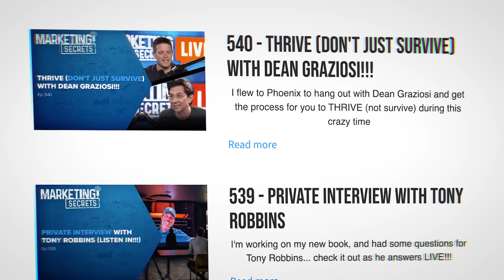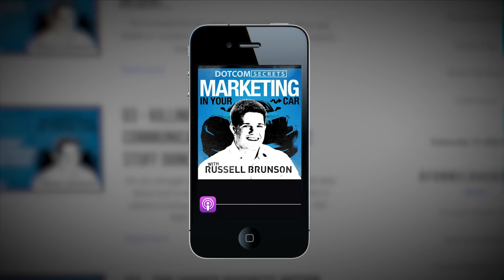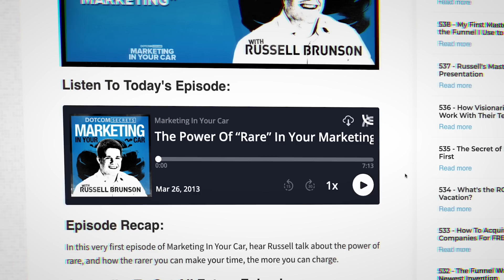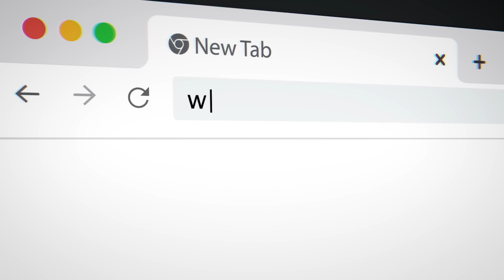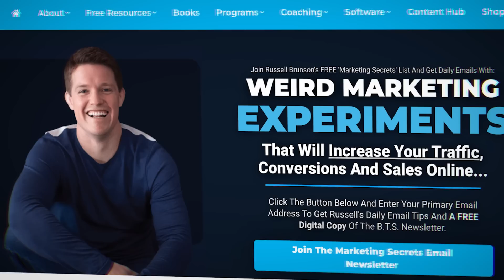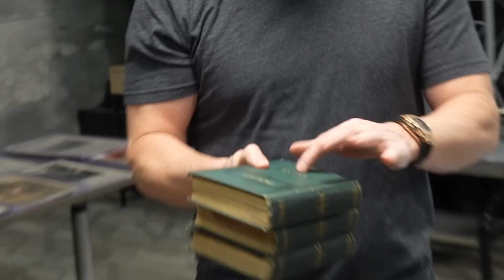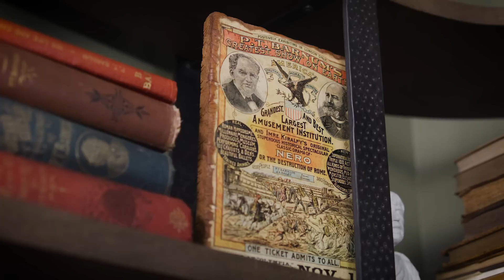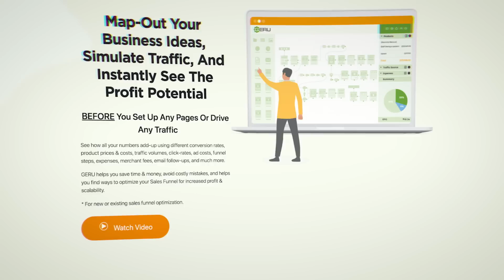The Marketing Secrets podcast will never be the same! - MARKETING SECRETS EP. 1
I have come to a point in my life where I want to start focusing on the things that I am doing that are good and I want to make them great.

The Marketing Secrets Podcast is a perfect example. I was nervous to admit that it has become a chore but as you will see in the video I am going to be doing things a bit differently now.

So this is officially the end of an era and the Marketing Secrets podcast will never be the same.

3. SOME GOOD CONTENT TO BINGE: Learn more about sales funnels, sales funnel strategies, marketing, traffic, and more with the Marketing secrets show: